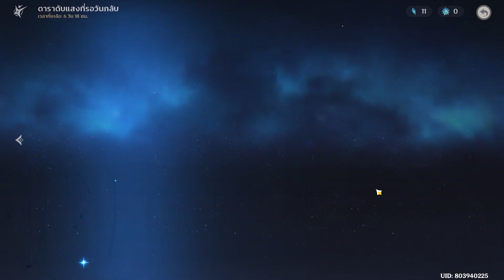GUIDE: กิจกรรมน้องเบียวเฟส 3 สมุดทาเลนต์โคตรคุ้ม! (Genshin Impact)